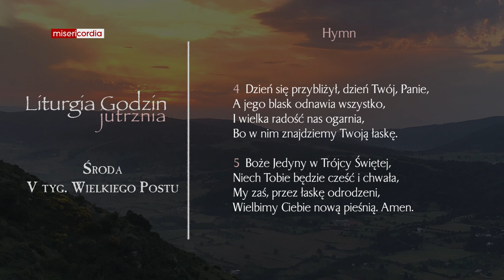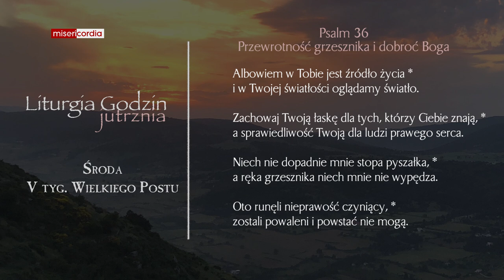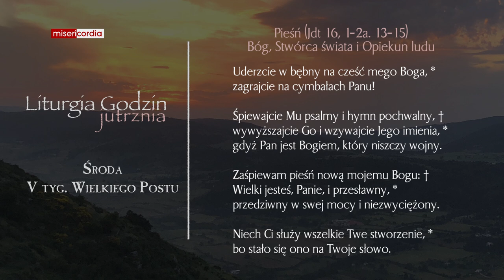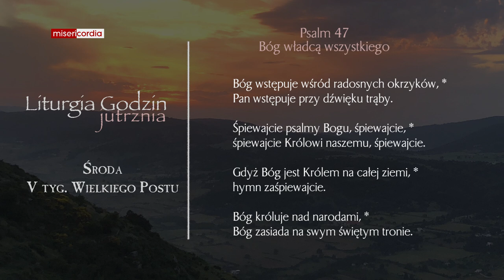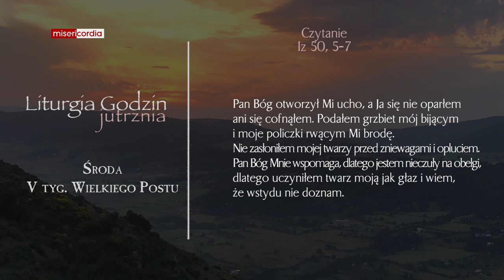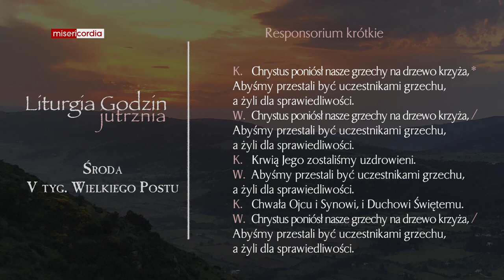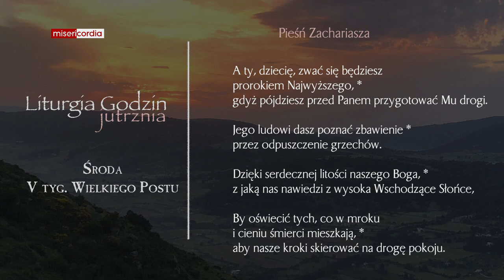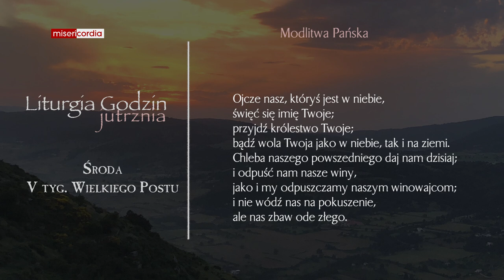Liturgia Godzin | Jutrznia | Środa, V tyg. Wielkiego Postu